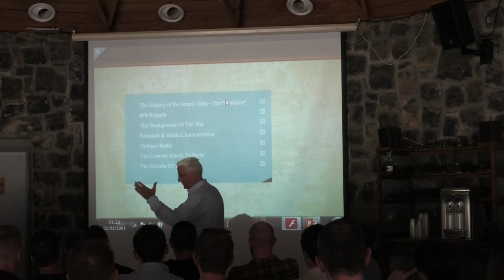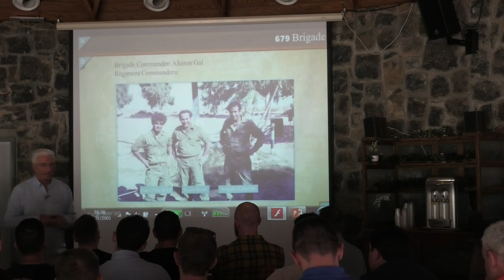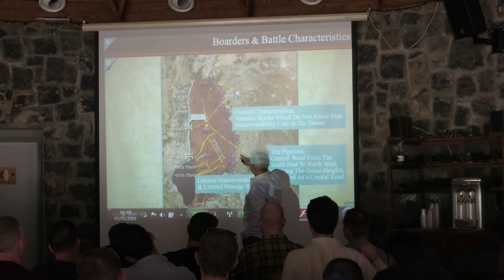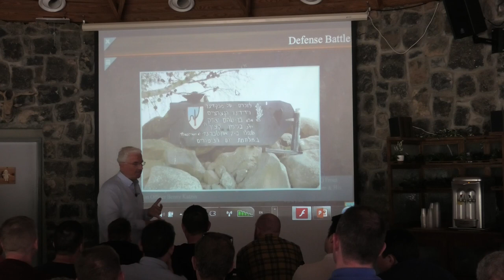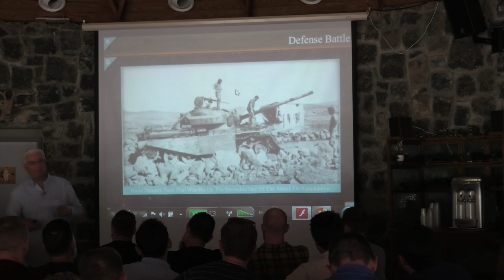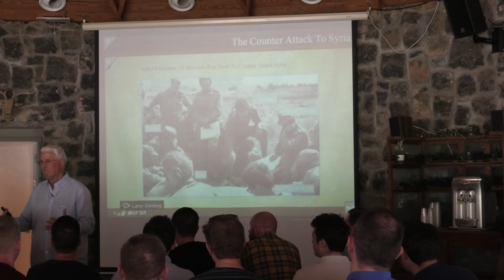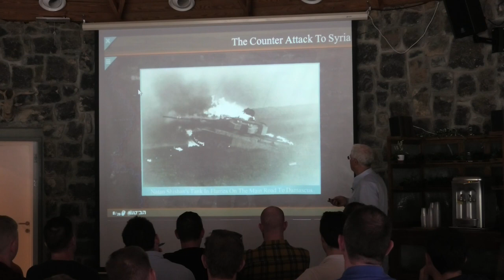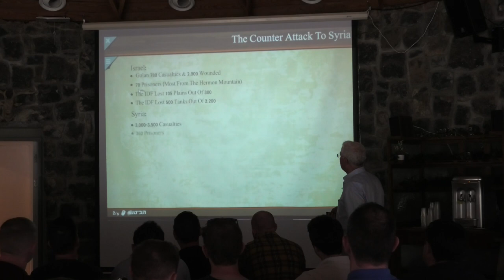מורשת קרב לקצינים בריטיים - לחימת חטיבה 679 במלחמת יום הכיפורים 1973 09/03/2020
חיים דנון יו"ר עמותת חטיבה 679 מעביר מורשת קרב לקצינים מצבא בריטניה שם היחידה:
רגימנט ההוסרים המלכותי של המלך
רגימנט ההוסרים המלכותי של המלך (באנגלית: King's Royal Hussars או בראשי התיבות KRH) הוא רגימנטחיל שריוןבצבא הבריטי. הרגימנט הוקם בשנת 1992 על ידי איחוד של שני רגימנטים; 'רגימנט ההוסרים המלכותי' ו-'רגימנט ההוסרים ה-14/20 של המלך'. השימוש בשם 'הוסר' נובעת מיעודם ההיסטורי של הרגימנטים בתור הוסרים או חיל פרשים קל.
במיצפור לוחמי חטיבה 679 סיפרו:
רוני לפבר סא"ל בדימוס מ"מ בחטיבה 7 בפלוגת טייגר של מאיר זמיר על מערב טנקים בתל חזקה
דב ריימן רס"ן בדימוס מ"פ טנקים בגדוד 93 בחטיבה 679 במלחמת יום הכיפורים 1973